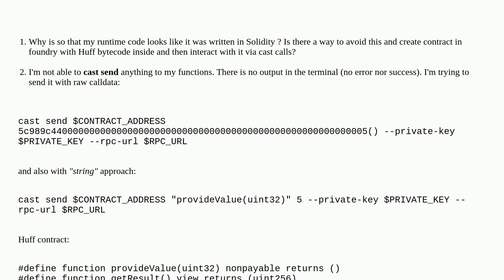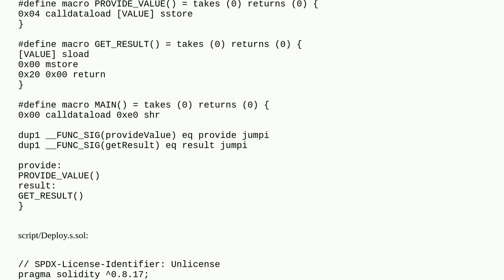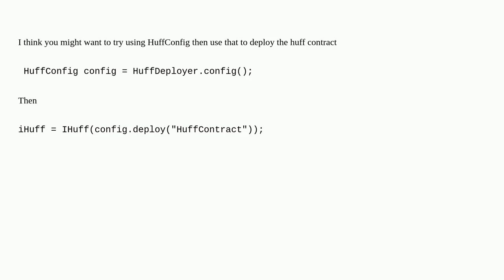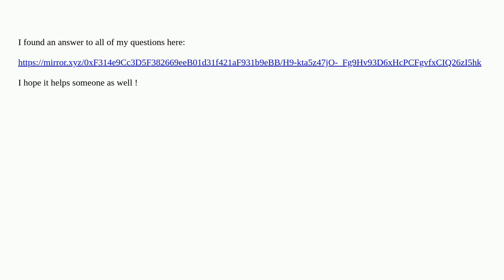Working with huff contract in foundry (a few questions)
A special thanks goes out to the community

  testing huff solidity foundry blockchain